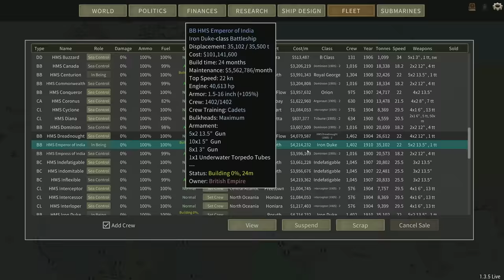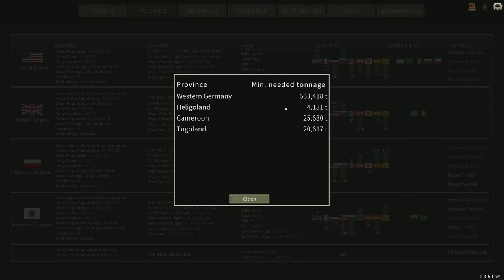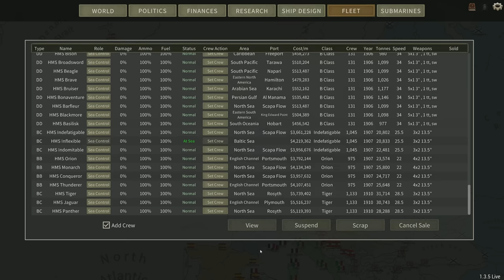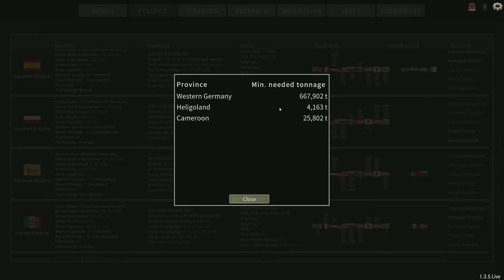Iron Dukes - Episode 6 - British Legendary Campaign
While the dismantling of Germany's colonial empire continues the shipyards of Britian do not stand idle as I design the next super dreadnought class, the mighty Iron Duke.

This campaign was recorded using Admiralsnackbar's balance mod which you can find

Captain of the 1st Company: Treefrog
Lieutenants: Armande Christoph
Veteran Sergeants: 1stplaceonion, LCG Canyon, Welshy
Sergeant: Jackie, Twitchyknees, Alerik Rahl, paga1985s, Haytor